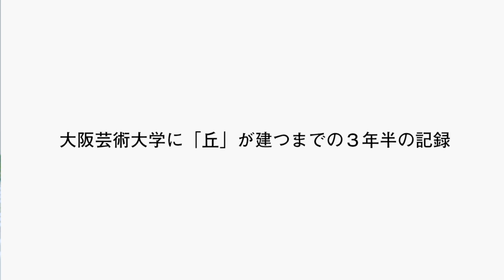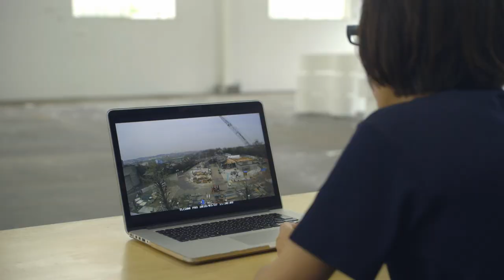「建築と時間と妹島和世」予告編（trailer : Architecture, Time and Kazuyo Sejima ）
■作品情報
タイトル
邦題：建築と時間と妹島和世
英語題：Architecture, Time and Kazuyo Sejima
作品クレジット
監督・撮影：ホンマタカシ
出演：妹島和世
製作：大阪芸術大学
2020年／日本／カラー／16:9／60分／英語字幕付き
配給：ユーロスペース